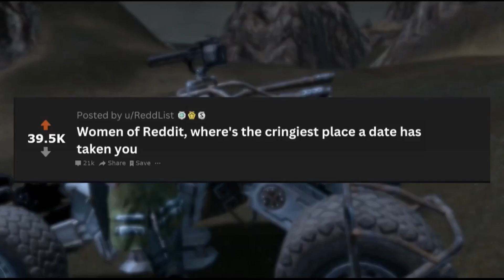Where Is The Cringiest Place A Date Has Taken You?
Where Is The Most Cringey Place A Date Has Taken You?
This video is filled with some wild stories. Be sure to watch the entire video ;)